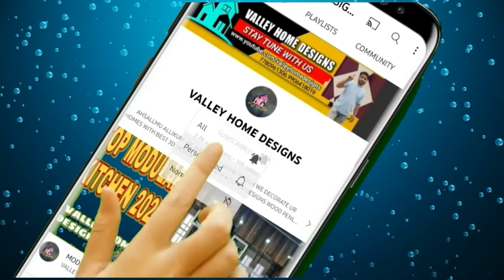WADROUBE DESIGNS WITH LOW PRICES 2022.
WE SHOW U 7 TYPES OF WADROUBE DESIGNS IN THIS VEDIO DIFFERENT LAMINATE DESIGNS WITH LOW PRICES.